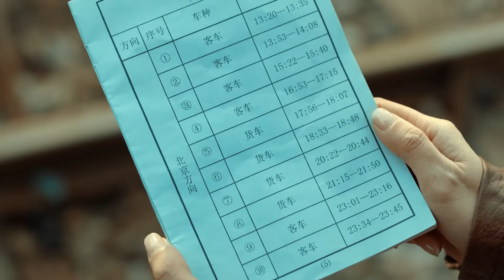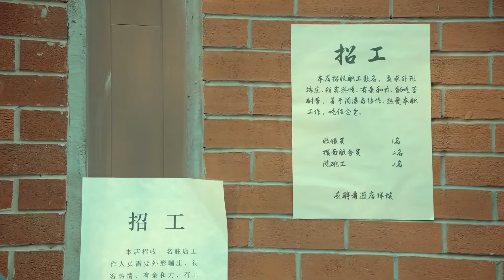MULTISUB现代都市剧【宠溺公子的心上人/ Dotes on the young master】▶EP02 🎶冷酷总裁“范丞丞”遇上甜美烘焙师“赵露丝”🍰傲娇boss逐渐融化💕追妻路上甜蜜不断😍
❤️【宠溺公子的心上人/ Dotes on the young master】👉观看全集：
★类型：爱情、都市、情感伦理剧

剧名Name：宠溺公子的心上人/  Dotes on the young master
主演Cast：
简介：冷酷总裁“范丞丞”遇上甜美烘焙师“赵露丝”🍰傲娇boss逐渐融化💕追妻路上甜蜜不断😍
更多精彩好剧👇👇👇👇👇